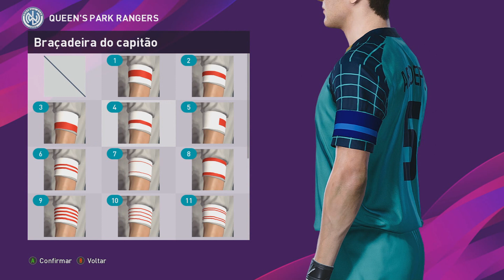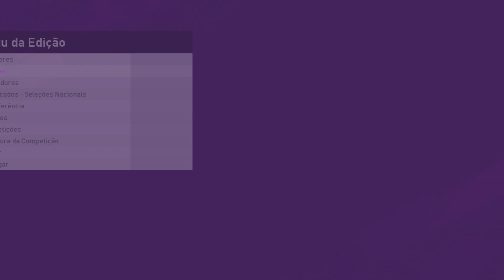QUEEN´S PARK RANGERS KITS PES 2020